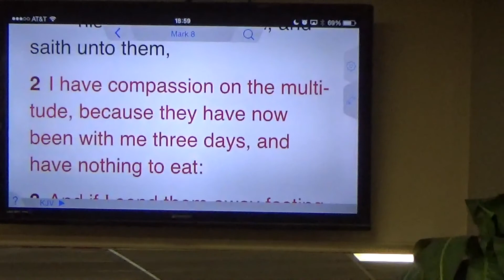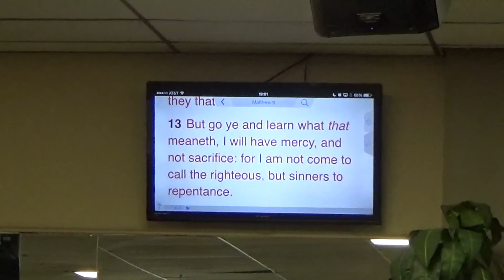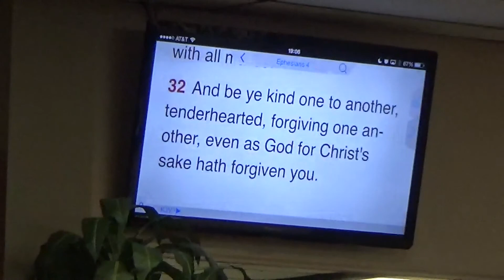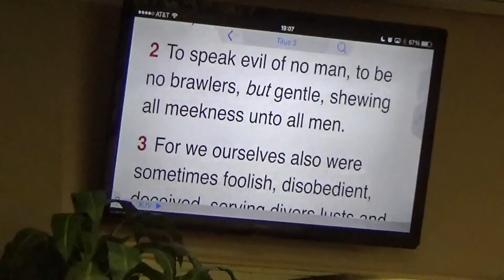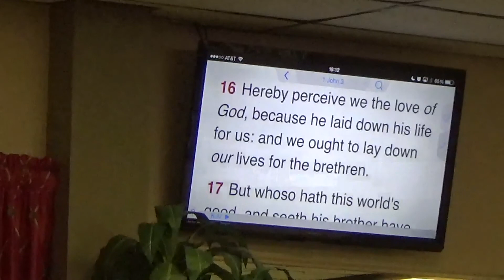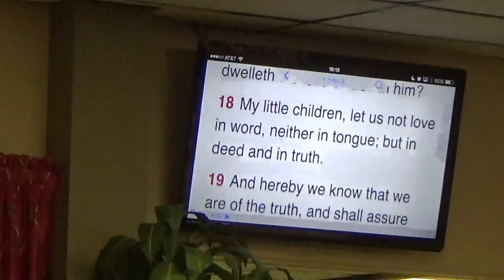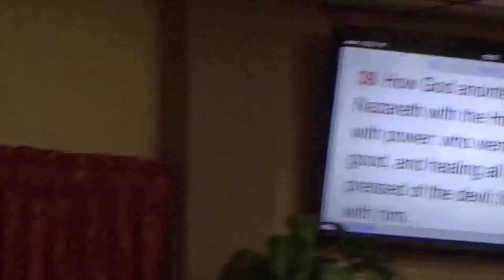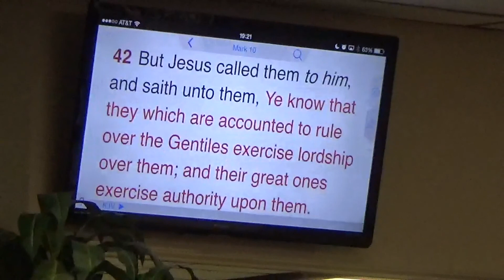05/16 Being the message!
sat night service